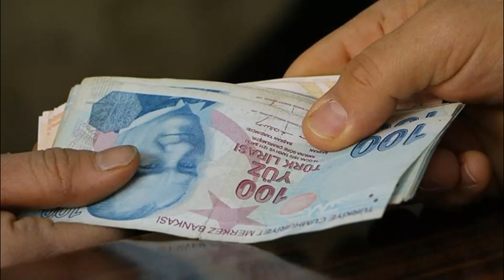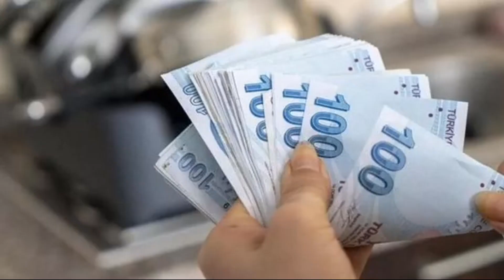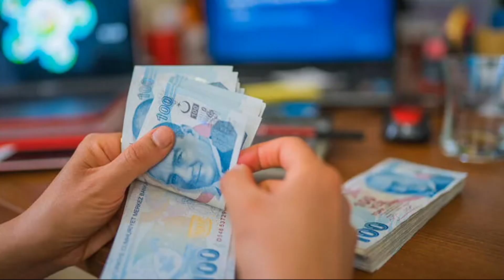KURBAN BAYRAMI İKRAMİYELERİNE ZAM YAPILDI MİKTARI AÇIKLANDI TARİH VERİLDİ ERKEN ÖDENECEK